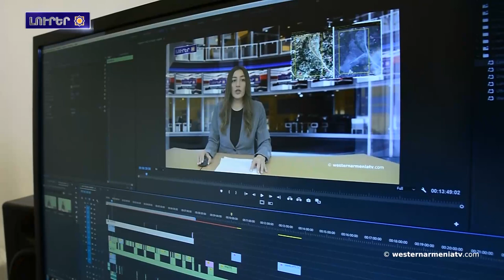Արեւմտեան Հայաստան․ Քիլիս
1. Արեւմտեան Հայաստան․ Քիլիս
2. «Հայաստան» գիտաժողով՝ «Որքա՞ն են այսօր Արեւմտեան Հայաստանի մէջ հայերը՝ 70 հազա՞ր, թէ 9 միլիոն» խորագիրով
3. Արեւմտեան Հայաստանի զաւակ, Ֆրանսայի ռազմածովային նաւատորմի նաւապետ, անուանի աշխարհագրագէտ եւ քարտէզագիր Զատիկ Խանզադեան
4. Հայ որբերու «Անվտանգութեան ապահովում»ը
5. Երկրաշարժէն տուժած է Տիգրանակերտի պարիսպը
6. Ի՞նչ իւրայատկութիւն ունի Անիի կամուրջը
7. Աջակցինք Արեւմտեան Հայաստանի հեռուստակայանին

BANQUE DU BÉNÉFICIAIRE : 18206
SWIFT : AGRIFRPP882
IBAN : FR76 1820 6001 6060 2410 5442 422
BÉNÉFICIAIRE : Assemblée des Arméniens (AAAO)
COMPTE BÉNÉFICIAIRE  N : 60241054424